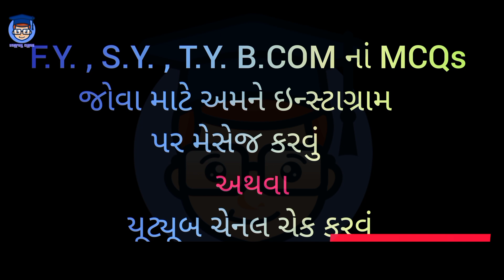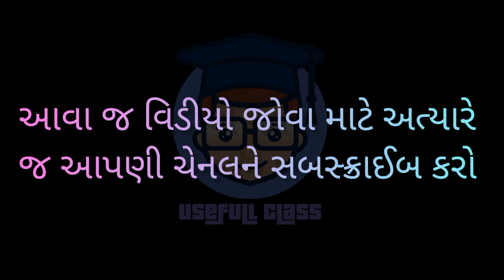CORPORET ACCOUNT માં પાસ થવા માટે શું શું કરવું જોઈએ | S.Y.B.COM SEM 4 | USEFULL CLASS